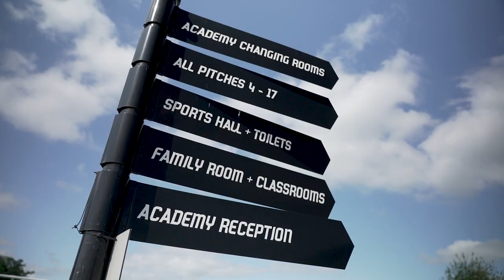Rio Ferdinand Goes On The Inside With Wayne Rooney At Derby - From Kit Man To Training Ground.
After Derby hold impressive away draw against top table West Brom we take a look behind the scenes at Derby’s training ground. Rio takes a look at his ex team mates role as a manager to see what happens on the inside. From the kit man, to drones and exclusive behind the scenes view of training.